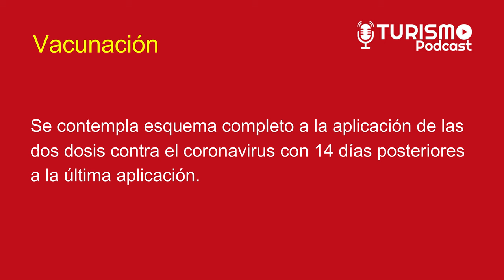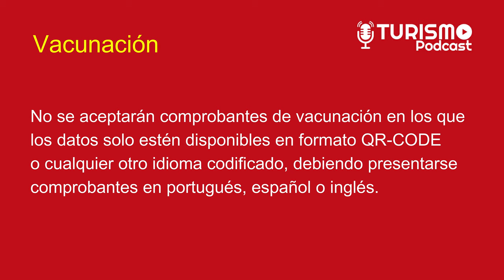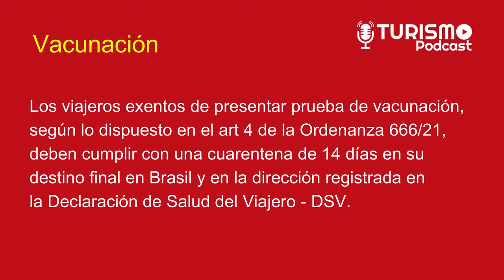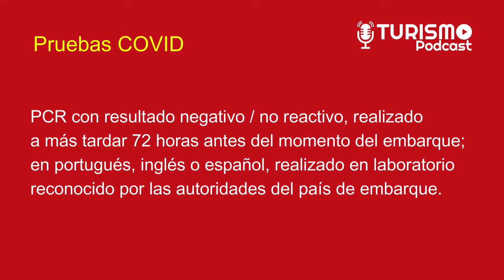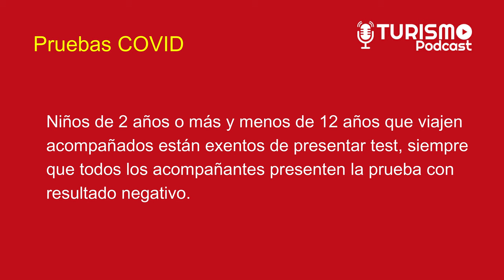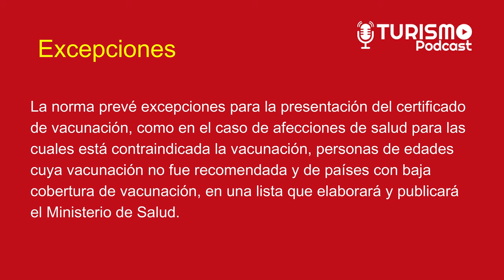BRASIL : Requisitos y Restricciones para VIAJAR, Pruebas y Vacunas 2022 (TURISMO PODCAST)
Conoce los requisitos y restricciones para VIAJAR a BRASIL en el 2022

CONTENIDO
00:00 Introducción
01:37 Formulario Anvisa
02:24 Vacunación
05:17 Pruebas Negativas
07:30 Excepciones para Vacunas

LatinAutor - SonyATV, LatinAutorPerf, ASCAP, LatinAutor, UNIAO BRASILEIRA DE EDITORAS DE MUSICA - UBEM, Concord Music Publishing y 9 sociedades de derechos musicales